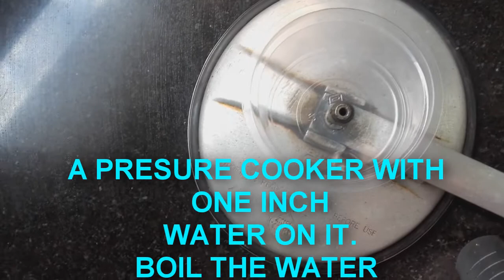Quick and easy Assamese bhapat diya pitha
Bhapat diya pitha is a Authentic Assamese dish, People generally eat as a breakfast or in break time in paddy field! This pitha can eat as a sweet dhish or just a accompanying dish with Tea! In this video I am trying to show in a modern enviornment , so that in a urban city people can have this kind of traditional pitha without  hustle!
Recipe:
Joha / Aizon rice: 1/2 kg
Grated coconut: 1 cup
sugar: 2 tbsp
salt: pinch

If you want to know more recipes Please click the link given below,